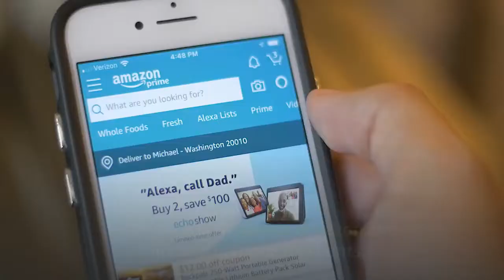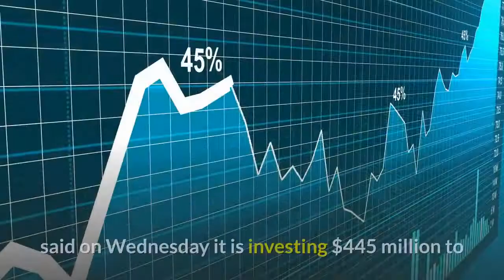Southeast Asian Tycoons Step Up Investments In Renewable Energy Projects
AC Energy—controlled by Philippine billionaire Jaime Zobel de Ayala’s Ayala Corp.—and Singapore-based Sunseap Group are investing over $2.4 billion in separate renewable energy projects across Southeast Asia as countries around the region accelerate their transition into a carbon-free future. Sunseap—backed by Thai billionaire Isara Vongkusolkit’s energy firm Banpu pcl and Singapore’s state investment arm Temasek—said on Wednesday that it signed a memorandum of understanding with Badan Pengusahaan Batam to build a $2 billion floating solar farm and energy storage facility on the Indonesian island of Batam, about 45 minutes away by ferry from Singapore. The floating solar farm, which can generate 2.2 gigawatt-peak electricity, spans across 1,600 hectares on the Duriangkang Reservoir in the southern part of Batam Island, making it the world’s largest floating photovoltaic system, Sunseap said. The energy storage facility will also be the world’s largest, with a capacity of over 4,000 megawatts per hour, it added. Founded in 2011, Sunseap has rapidly grown as a leading producer of solar energy, with over 2 gigawatt-peak of energy projects contracted across Asia. In March, the company completed a floating solar farm in Singapore, where it has also installed solar panels on the rooftops of more than 3,000 buildings. Sunseap, which counts Amazon and Microsoft among its clients, said it expects the solar farm in Batam to generate more than 2,600 gigawatt hours of electricity per year, potentially offsetting more than 1.8 million metric tons of carbon per year. This is equivalent to taking more than 400,000 cars off the road each year."This hyperscale project is a significant milestone for Sunseap coming soon after we had completed Singapore's first offshore floating solar farm along the Straits of Johor,” Sunseap cofounder and CEO Frank Phuan said. “We believe that floating solar systems will go a long way to address the land constraints that urbanized parts of Southeast Asia face in tapping renewable energy."Companies around the region have been stepping up investments on renewable energy sources as governments seek to phaseout power plants that run on coal and other fossil fuels. AC Energy, the renewable energy arm of the Philippines’ oldest conglomerate Ayala Corp., said on Wednesday it is investing $445 million to build five wind farms in Vietnam with a combined annual capacity to generate 440 megawatts of electricity. The company and its partners are already operating solar and wind farms in Vietnam, generating 525 megawatts per year. The group aims to build renewable energy capacity of 5,000 megawatts across Southeast by 2025. In Southeast Asia, the Philippines is one of the countries most dependent on fossil fuels, with more than half of the country’s total electricity production in 2020 coming from coal-fired power plants. Billionaire Ramon Ang’s San Miguel Corp.